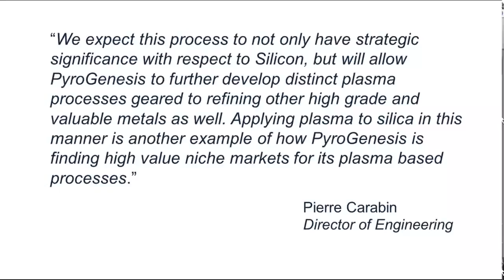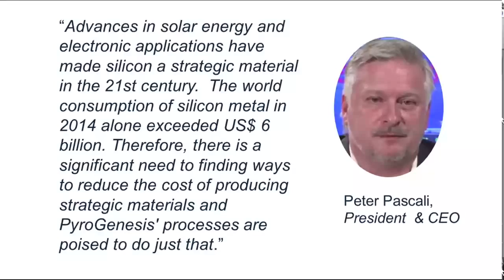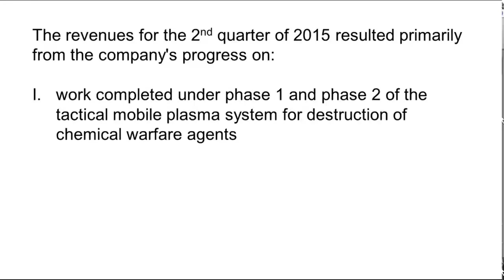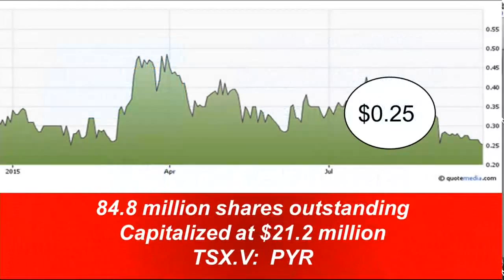PyroGenesis (TSXV:PYR) Files provisional patent for producing high purity silicon from silica.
The PUREVAP™ is a proprietary process that uses a plasma arc within a vacuum furnace to produce high purity, metallurgical grade silicon, solar grade silicon and polysilicon from quartz.